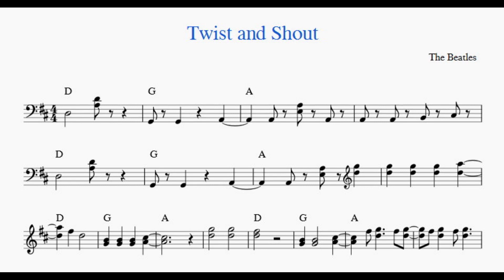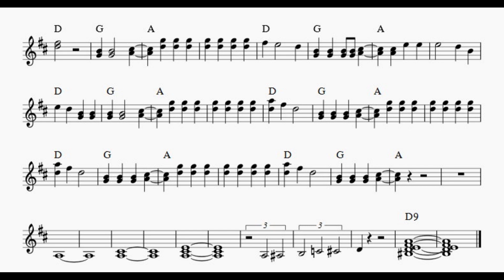Twist and Shout